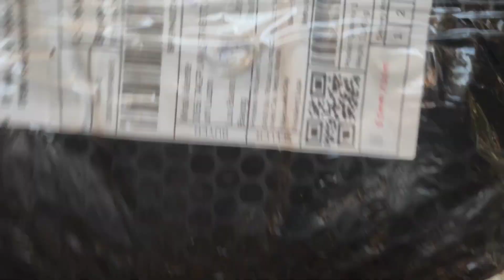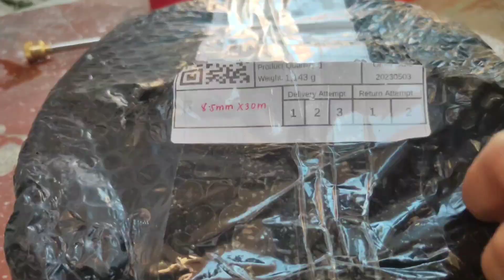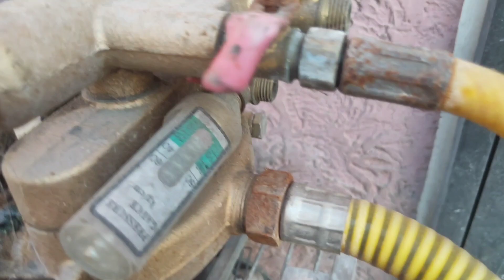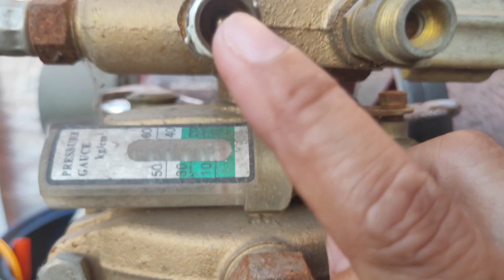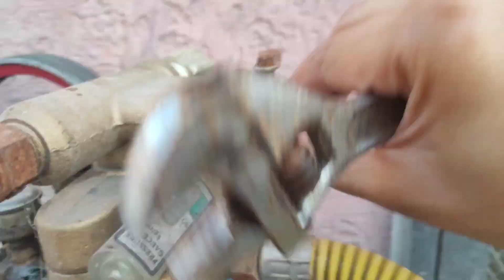HYDRAULIC HOSE 30 METERS AND POWERSPRAYER GUN FROM SHOPPEE LEGIT NGA BA?